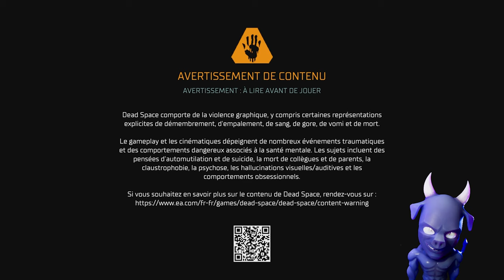DEAD SPACE Remake FR 4K 60fps Let's Play FR EP01 | Isaac Clarke ouvre sa gueule ! VTUBER FR